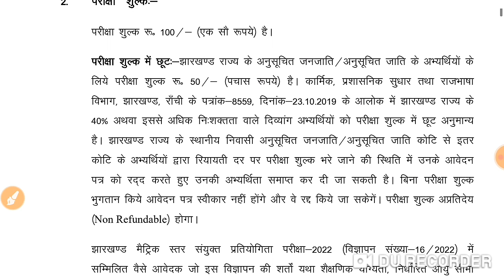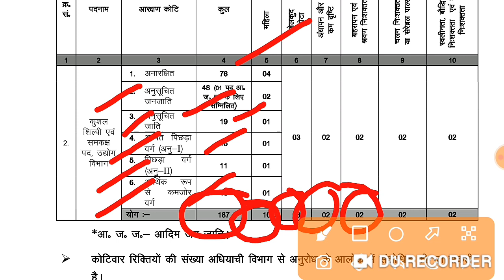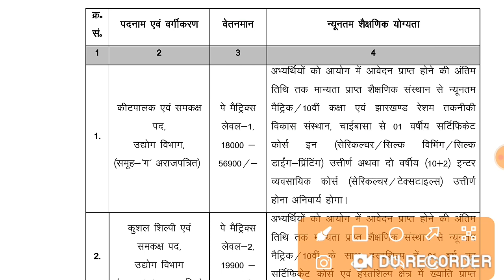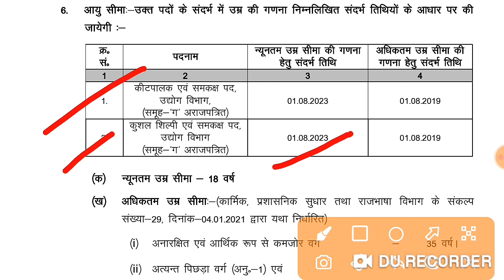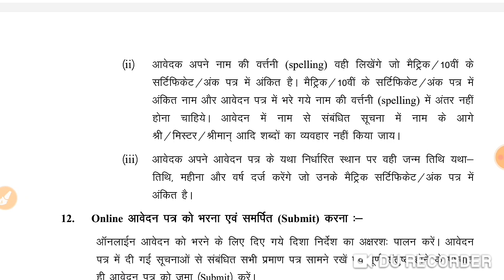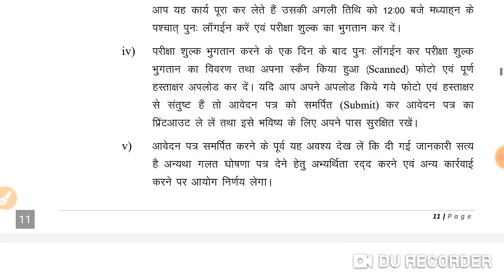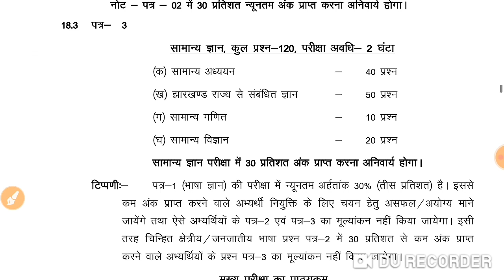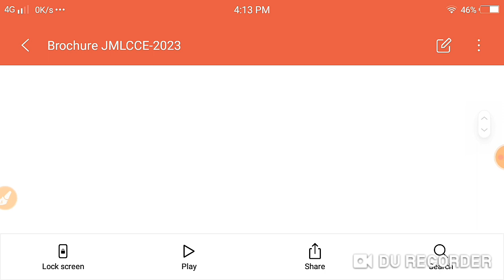JSSC JMLCCE Online Form 2023 Kaise Bhare - How to Fill JSSC JMLCCE OnlineForm 2023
JSSC JMLCCE Online Form 2023 Kaise Bhare - How to Fill JSSC JMLCCE Online
Form 2023

Hello friends,